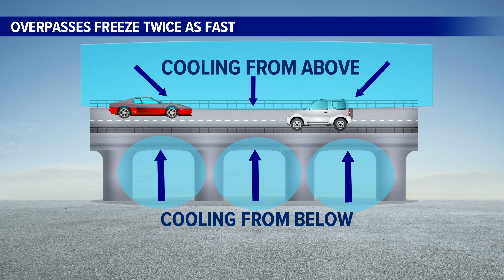What it takes for black ice to form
Cory Reppenhagen tells how black ice is formed.

9NEWS (KUSA) is located in Denver, Colorado.